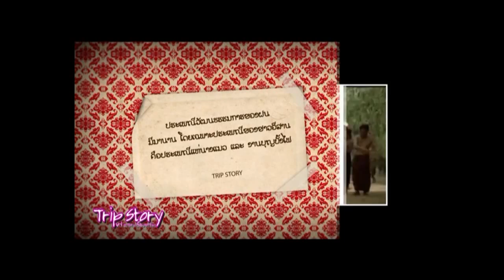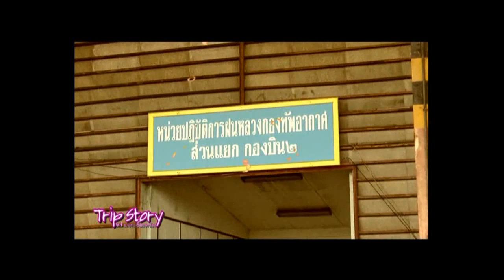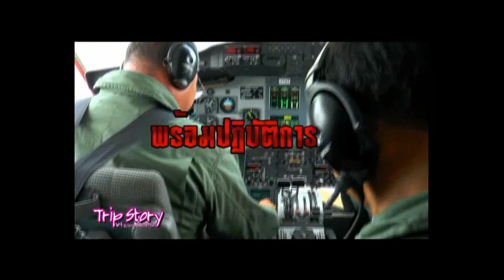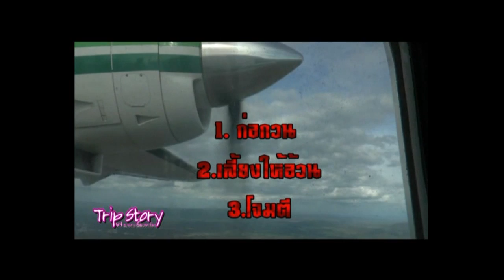ฝนหลวง ฮ.นกเอี้ยงตาโต SP FILM